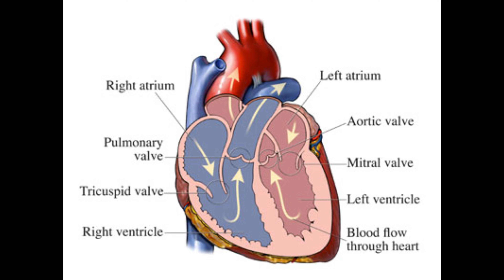Pig Heart into Human | Hindi | Geoal Talks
hello doston,

in this video we'll be talking about a revolutionary experiment.

Alex

Edited by Stephen